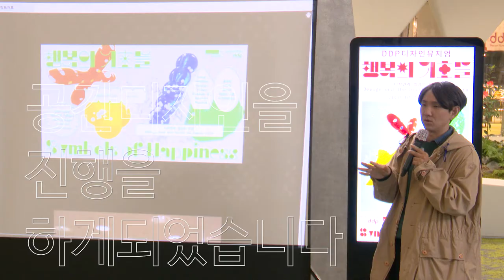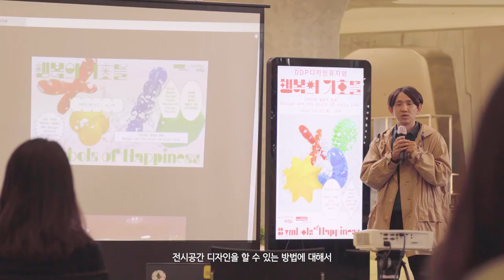행복의 기호들, 코로나 시대의 전시를 말하다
“대한민국 유일의 공립 디자인 뮤지엄"으로 새롭게 시작하는 DDP디자인뮤지엄의 '행복의 기호들' 전시가 '행복의 기호들, 코로나 시대의 전시를 말하다' 전시연계 강연으로 먼저 찾아옵니다.

코로나로 인해 온라인 전시로 변경된 '행복의 기호들'의 기존 기획 의도를 돌아보고 앞으로의 '온라인 기반 전시'의 방향에 대해 논의하는 '행복의 기호들, 코로나 시대의 전시를 말하다' 강연에 많은 기대 부탁 드립니다!

- 연사
오창섭 (건국대 교수)
권준호 (디자이너, 일상의실천)
김동훈 (디자이너, 제로랩)
김용주 (국립현대미술관) 디자인기획관

DDP디자인뮤지엄
['행복의 기호들' 디자인과 일상의 탄생 전시]
전시정보 바로가기